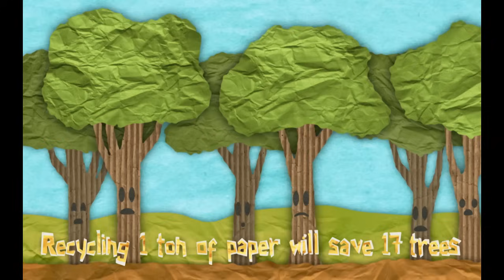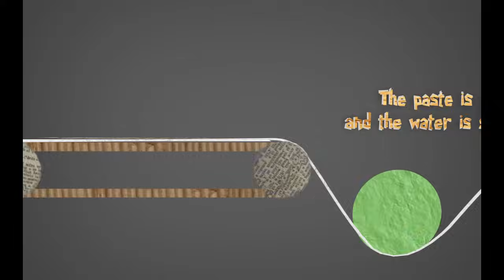How Paper Is Made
Please feel free to use this video for any educational purpose, so long as I am given credit for the creation of the video.